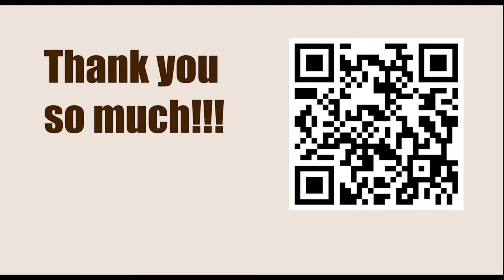Round 21 - Portoroz Interzonal, 1958 || Robert Fischer vs Bent Larsen (Annotation: Andrew Soltis)